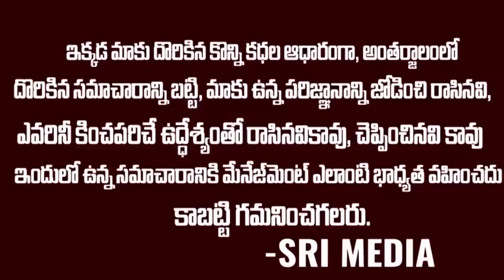అభికి మల్టీ స్టారర్ మూవీ లక్ అంతే ఇదేనేమో|abhi in Multistarrer Movie|Srimedia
bigboss4 abhi
Watch: అభికి మల్టీ స్టారర్ మూవీ లక్ అంతే ఇదేనేమో|abhi in  Multistarrer Movie|Srimedia Entertainments